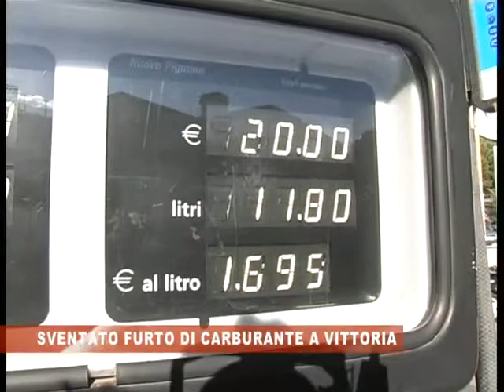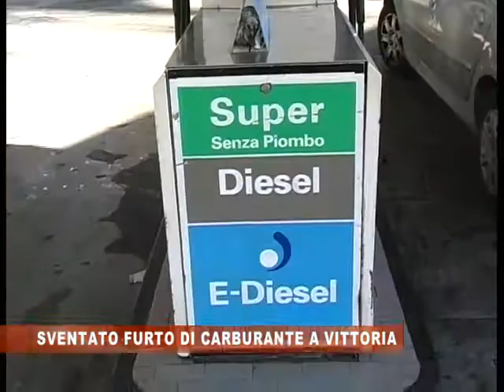SVENTATO FURTO CARBURANTE